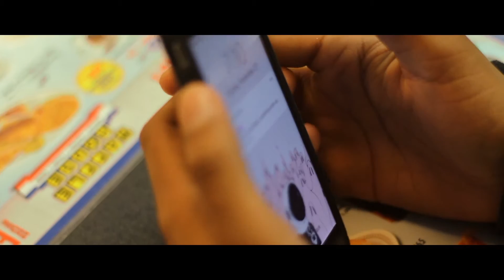MENDAX - USC Visual Sample 2017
Mendax is Latin for liar.
First song- Worry by Odin Contreras
Second Song- Youth by Simon Voss